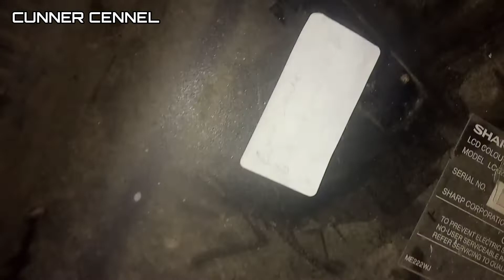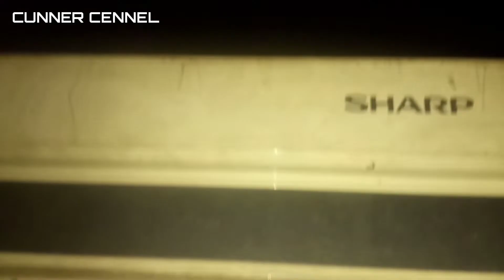Modifikasi TV LCD dan TV LED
Di Video kali ini saya akan berbagi pengalaman  cara menggabungkan Tv LCD  & Tv LED yang mana kedua tv tersebut rusak ya.

    Tv tersebut sudah lama digudang  tv tersebut sudah saya beli beberapa tahun yang lalu.

    Untuk riwayat kerusakan TV LCDnya kasusnya tersambar petir untuk mesinnya rusak namun untuk panelnya masih berfungsi ya.

    Dan untuk riwayat kerusakan TV LEDnya panelnya pecah namun untuk mesinnya aman ya.

    Nah pada video kali ini saya akan mencoba menggabungkan kedua TV tersebut apakan berhasil .

     Ok Simak terus videonya ,semoga videonya bermanfaat .

Jangan lupa Tonton & dukung terus cunner cennel dengan cara :

▶️ SUBSRIBE
💬 KOMEN
🔔 AKTIFKAN TOMBOL LONCENGNYA

Record : xiaomi 6A
Editing : KineMaster